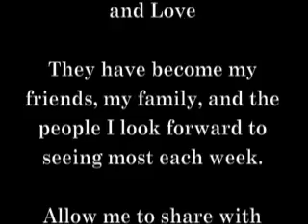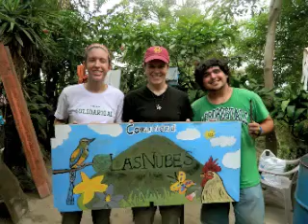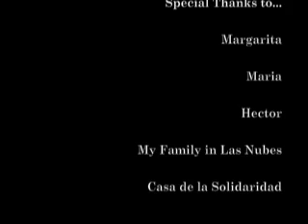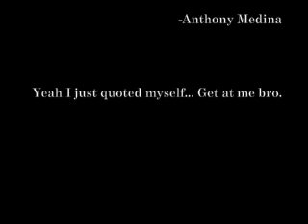Las Nubes (Spring 2012)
Anthony Medina shares with us his experience in Las Nubes, a praxis community in San Salvador.